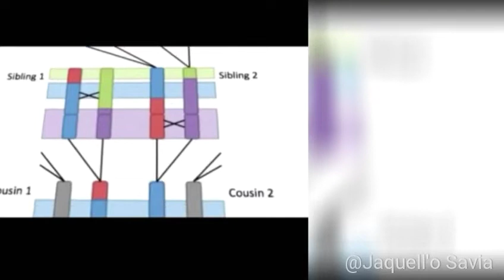DNA Analysis Leads to Man's Arrest in 1986 Cold Case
After 32 years waiting for answers, the family of Michella Welch was able to face the girl's alleged killer Monday.

Welch's mother and sisters watched as 66-year-old Gary Charles Hartman pleaded not guilty at arraignment to first-degree murder. They then spoke with reporters outside Pierce County Superior Court.

"You never expect the face of somebody who's done something this terrible to look normal, you know?" Welch's mother, Barbara Leonard, said. "You should always be aware of your surroundings and know who your children are playing with and know where they go. I guess I was an innocent mother. I didn't think things like this could happen."

Welch's body was found in a gulch near Tacoma's Puget Park on March 26, 1986. The 12-year-old's death became one of Tacoma's most notorious cold cases.

The family praised the police work and DNA testing that led to Hartman's arrest June 20.

They thought through the years that a suspect might come forward out of guilt, that someone who knew the killer would go to police or that the person was dead.

In the end, it was DNA on a napkin Hartman used at a restaurant that linked him to the crime.

Defense attorney Bryan Hershman represented Hartman at the arraignment.

"This was a horrible tragedy that gripped this entire community. I was there and lived it with everyone else," Hershman said outside court. "Everybody was praying for the victim and the family."

He also said Hartman "has a right to be defended, and he has a right to maintain his innocence and to prove his innocence. And that's what we're doing now."

Leonard said she learned about the arrest when Tacoma Police Chief Don Ramsdell called her and asked if she was sitting down. Ramsdell then told her Hartman was in custody.

"I was getting a hitch put on my car," Leonard said. "... I didn't know whether to laugh or cry."

Welch's younger sisters, Angela Velazquez and Nicole Eby, described playing with her at Puget Park the day she disappeared.

Welch and Velazquez had been on bikes, and Eby was on roller skates, being pulled along by a jump rope.

Instead of everyone going back home to get their lunches, Welch said she'd grab them and come back.

"She took a very long time, and we had to go to the bathroom," Velazquez said. "And when we came back her bike was there, it was locked up, and the (lunch) bag was ripped open. And it was unusual, it was bizarre, and we started looking from that point on."

Eby described a flash of hope when the younger sisters heard someone calling their names from the top of the gulch.

"I thought it was Michella, but it wasn't," she said.

It was the family babysitter, who'd they'd called for help.

The babysitter called Leonard, who called police. Officers searched the park, and Welch's body was found.

Five months later, a second Tacoma girl, 13-year-old Jennifer Bastian disappeared in Point Defiance Park.

Her body was found off Five Mile Drive, and police initially believed the same suspect had killed both girls.

But DNA testing led a different man being charged last month with Bastian's death.

Still, Bastian's mother, Pattie Bastian, attended Hartman's arraignment. She has been a source of support for the Welch family, they said.

Eby described Welch as "an amazing, amazing girl," who was a talented artist and played the piano and violin.

It's been hard on Leonard and her daughters as other children in the family have reached Welch's age.

"Every time one of my grandchildren got to that age, it was just like: 'Watch them, you know?'" Leonard said. "I was praying every day"!